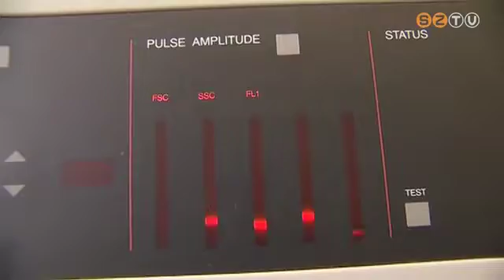Új, világszínvonalú gép a Markusovszky kórházban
Új géppel végzik ezentúl az áramlásos sejtmérést a Markusovszky Egyetemi Oktatókórház Központi Laboratóriumában. Ezt a diagnosztikai módszert elsősorban vérképzőszervi betegségek esetében alkalmazzák. A 45 millió forint értékű, világszínvonalú berendezés gyorsabb és részletesebb sejtelemzést tesz lehetővé.